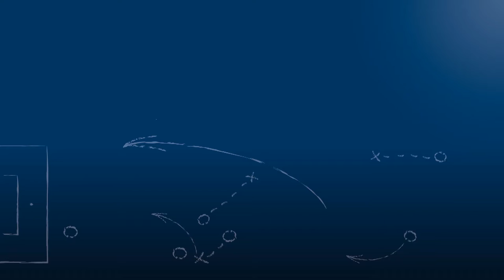Mathias Dörrich - TuS Bilfingen - zum Spiel vs. ATSV Mutschelbach, FuPa.tv-Interview am 16.5.2016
"Das Spiel war Werbung für Landesliga-Fußball."

Mathias Dörrich, Torwart des TuS Bilfingen, im FuPa.tv-Interview zur Begegnung TuS Bilfingen - ATSV Mutschelbach am 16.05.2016, dem 28. Spieltag in der Landesliga Mittelbaden 2015/16.